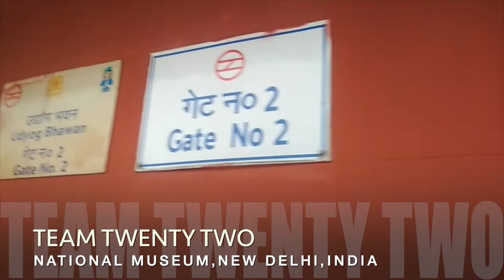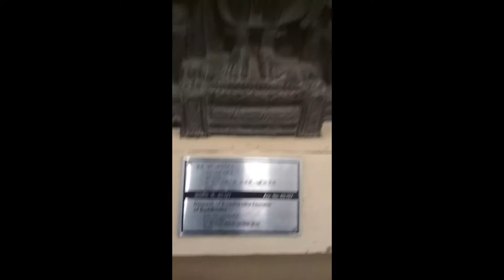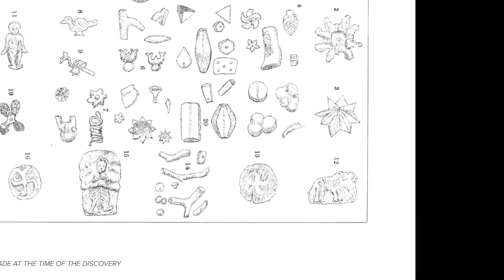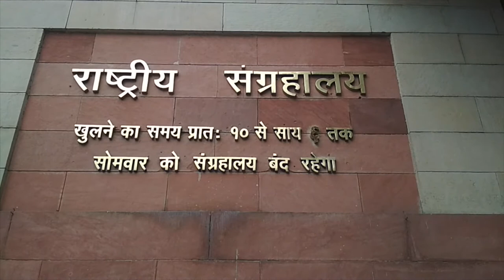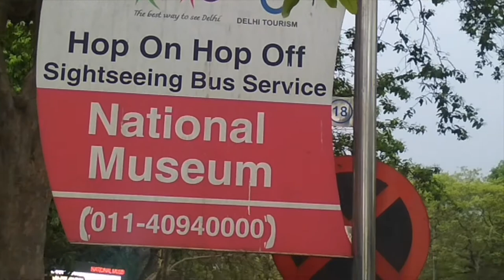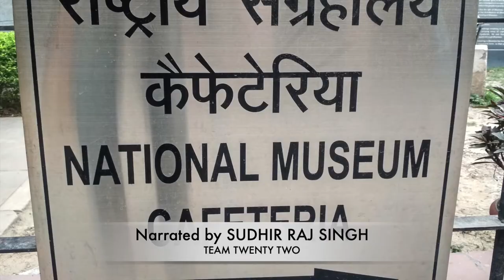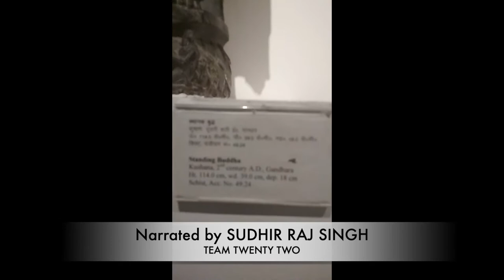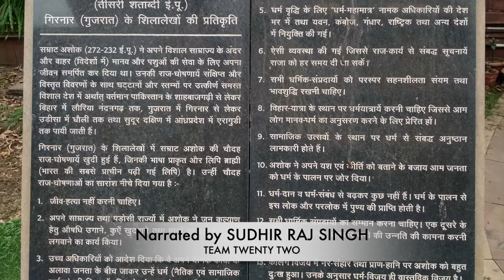बुद्ध की हड्डियाँ 🦴 देखे दिल्ली musium में जा कर बुद्ध /Sudhir Raj Singh/Team Twenty Two